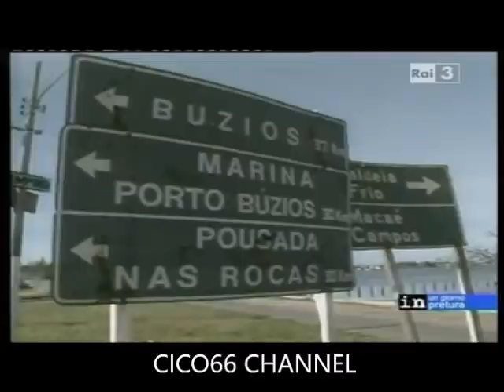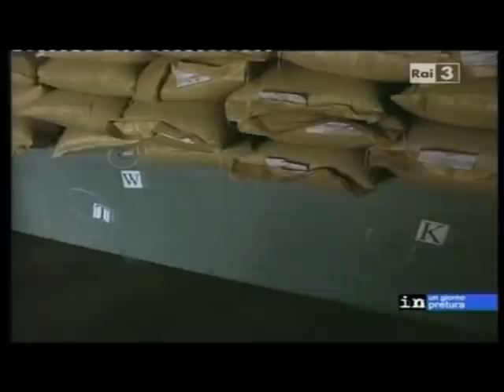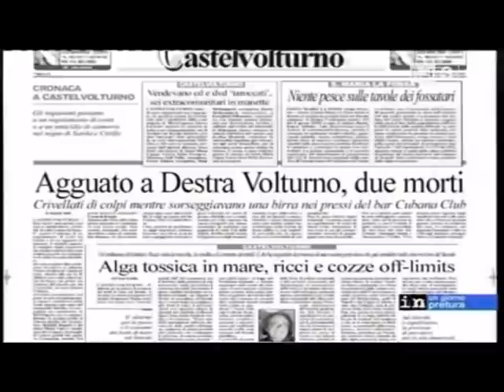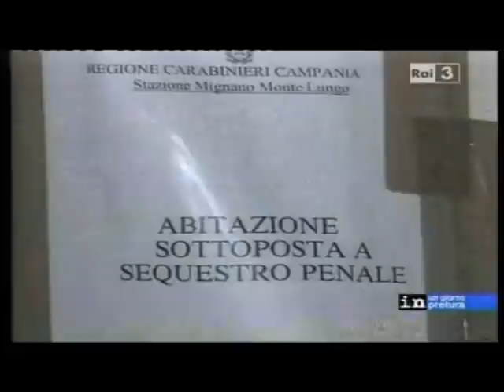CAMORRA GIUSEPPE SETOLA O CECAT CLAN DEI CASALESI (IL PROCESSO)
MAFIA,INFORMAZIONI,CURIOSITA' PERSONAGGI DI MAFIA,FILM